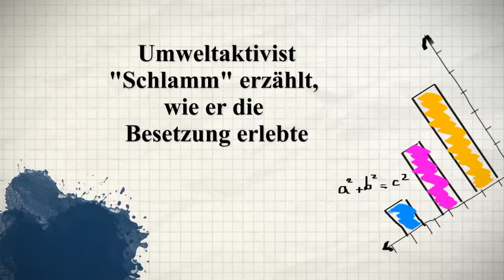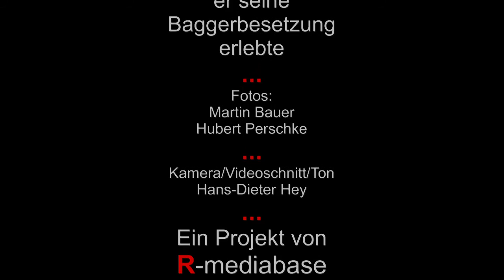"Schlamm" besetzt einen Braunkohlebagger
Am 15. August protestierten ca. 1.000 Klimaaktivisten gegen den Braunkohletagebau Garzweiler II in der Nähe von Erkelenz. Erfolgreich hatten einige von ihnen einen Braunkohlebagger in der "größten Akton der deutschen und europäischen Klimabewegung vor dem Klimagipfel in Paris" lahmgelegt, der vom vom 30. November bis 11. Dezember 2015 stattfand. Im Rheinischen Braunkohlerevier stehen drei der schädlichsten Kohlekraftwerke in ganz Europa unter der Führung von RWE Power. Die REW-Kraftwerke in Neurath, Niederaußem und Weisweiler in Nordrhein-Westfalen zählen zu den 10 klimaschädlichsten in Europa, vier der fünf klimaschädlichsten befinden sich in Deutschland.